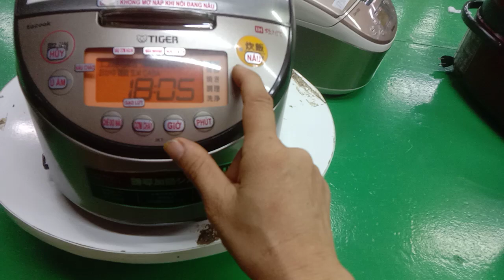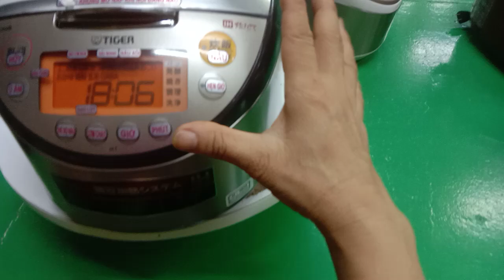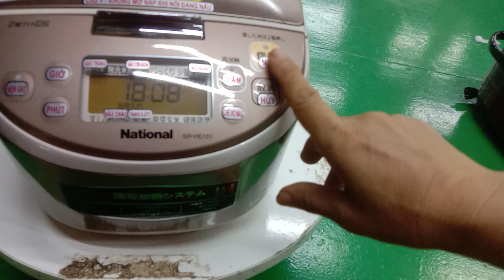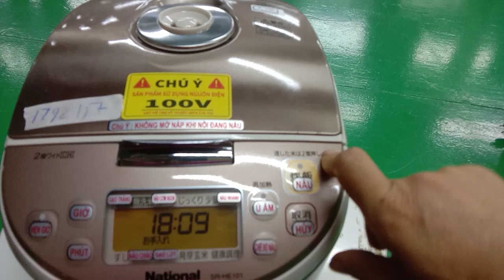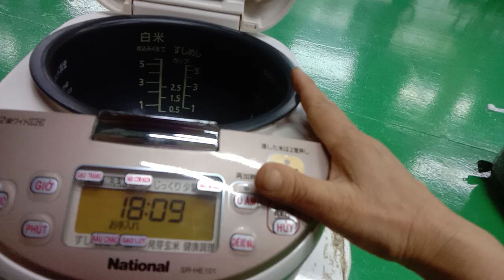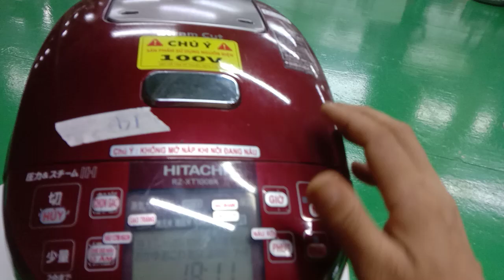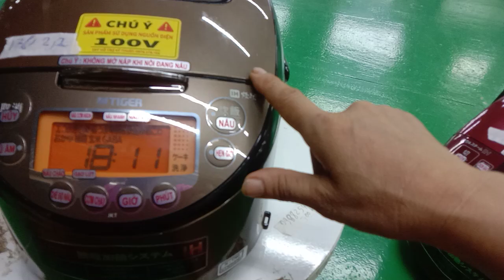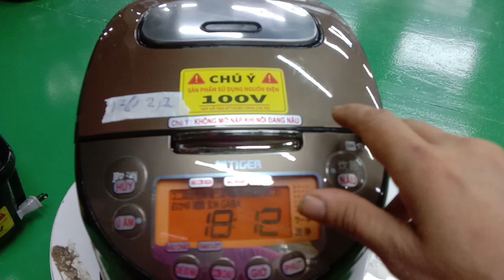báo giá năm mẫu nổi cơm điện nội địa nhật giá chỉ 1 tr 5 ai nhu cầu liên hệ 0336.148716